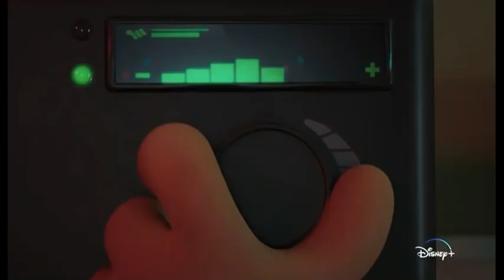Disney Channel; Tanda Comercial (Feed Sur)(Diciembre 2022)